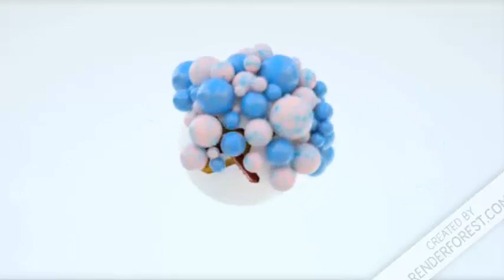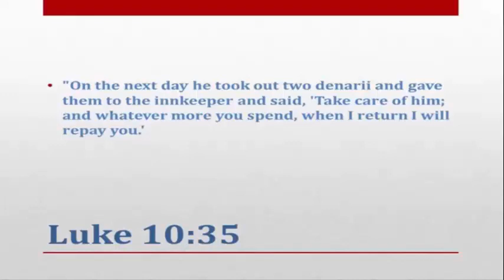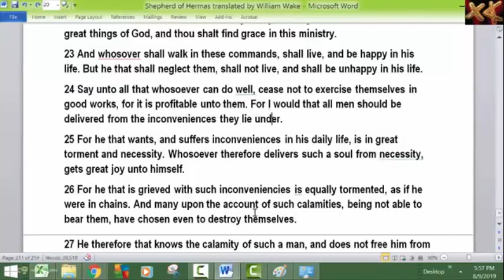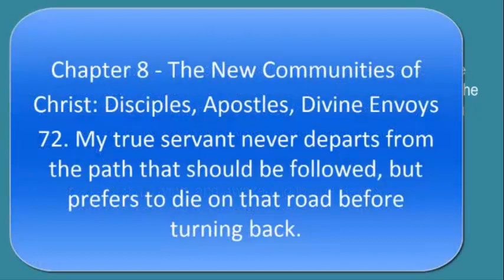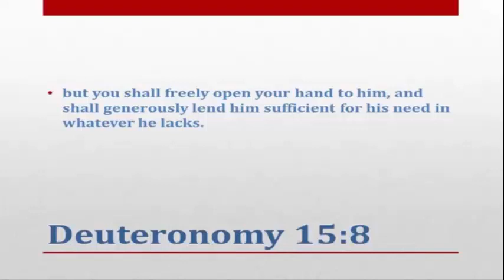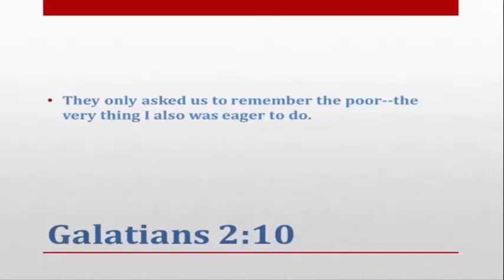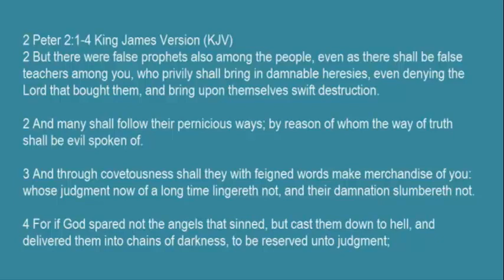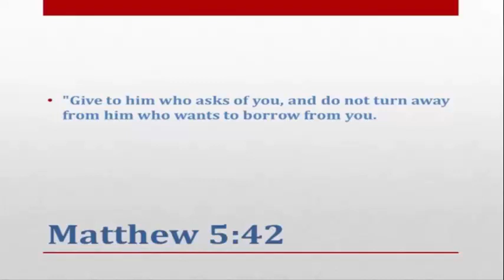Tisha B'Av Fast Charity & Alms Deeds The Shepherd Of Hermas SIMILITUDE X 10 Av Third Temple Rapture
This is the last part of the Book called the Shepherd of Hermas.  This part is on importance of performing charitable deeds when it comes to making it in the Kingdom of Heaven or New Jerusalem.